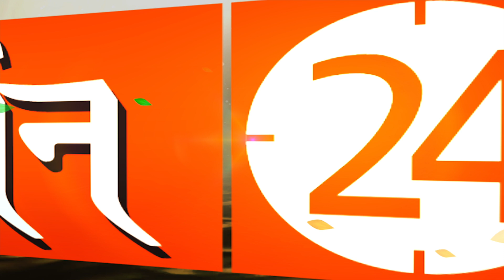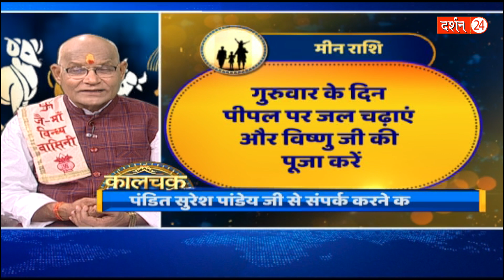इस मंत्र के बिना अधूरी है भगवान से की गई प्रार्थना ! | Pandit Suresh Pandey | Darshan24